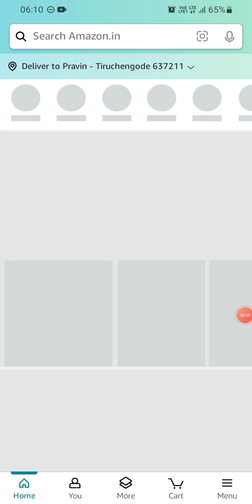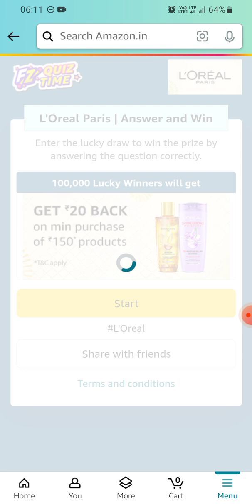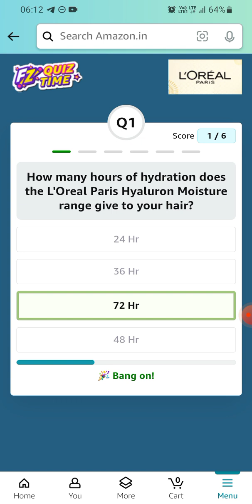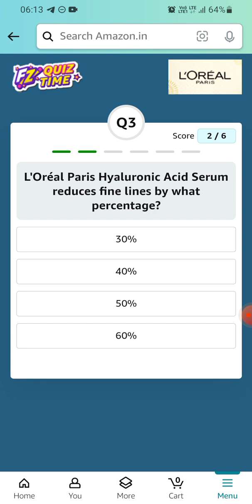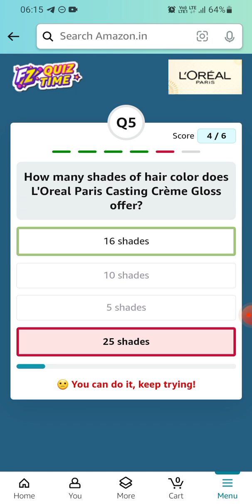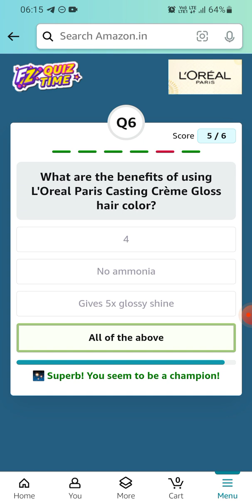Amazon L'Oreal Paris Quiz | ₹20 Amazon Pay Coupon | Today Answers | Amazon Pay Balance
Answer the questions and get a chance to win Rs.20 Amazon Pay Coupon.